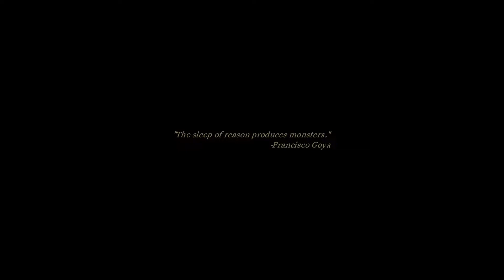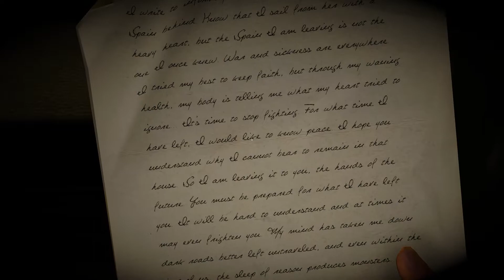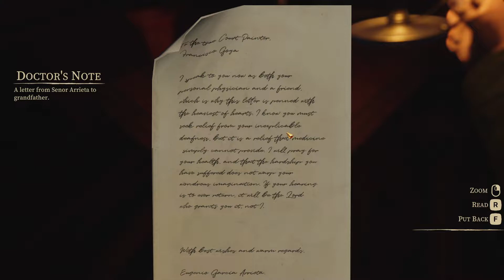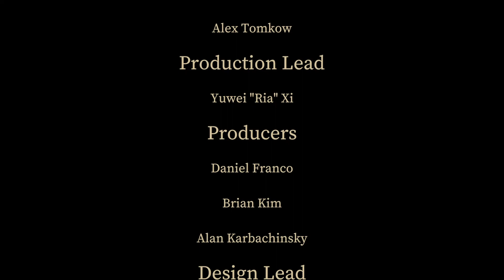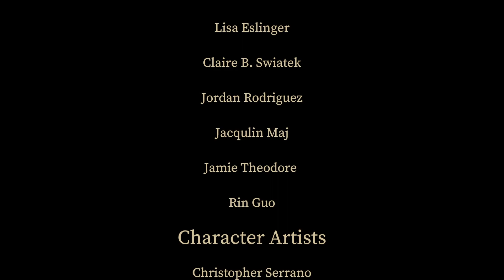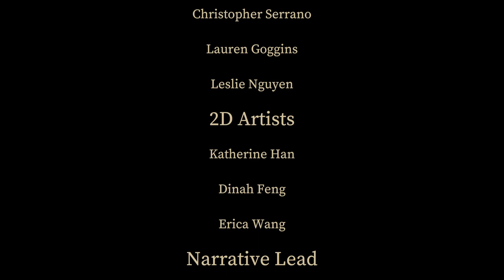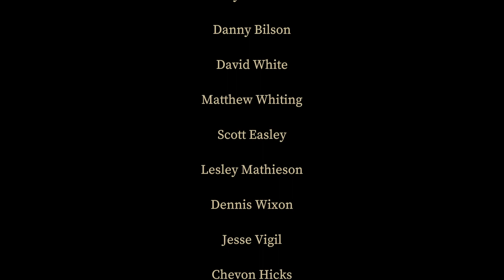Impasto (Full Playthrough)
Inspired by the works of Francisco Goya, Impasto is a fun little stealth horror game that's free on Steam.

Also, yes, I meant the late 1700s and early 1800s, not the late 17th and early 18th centuries.  Sigh.